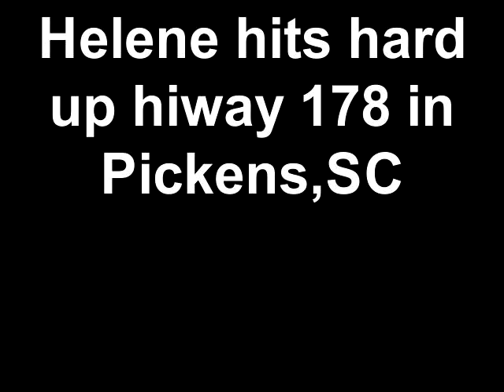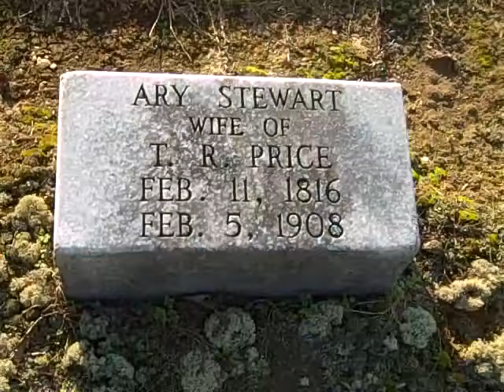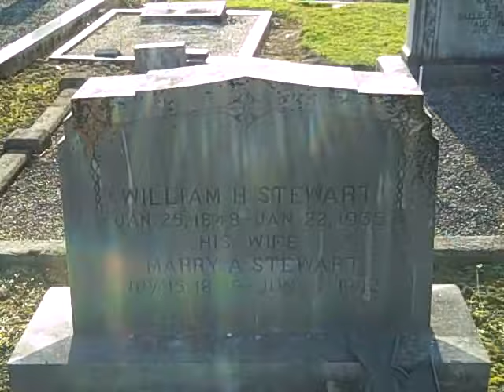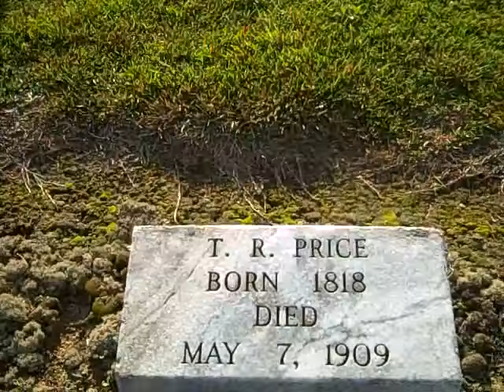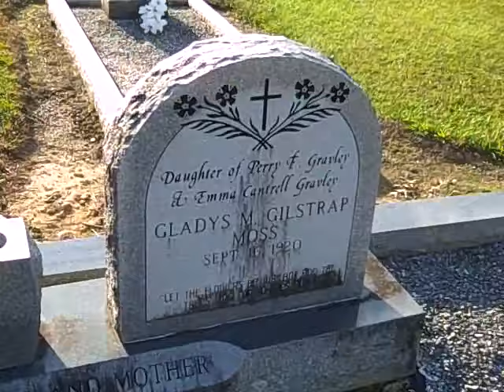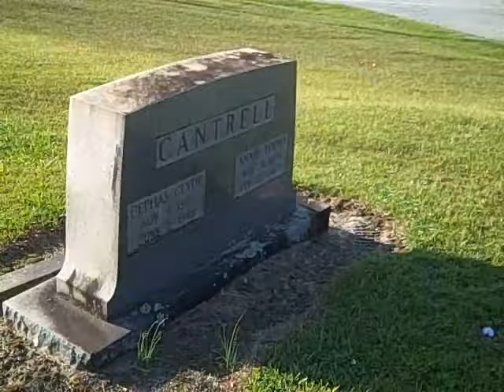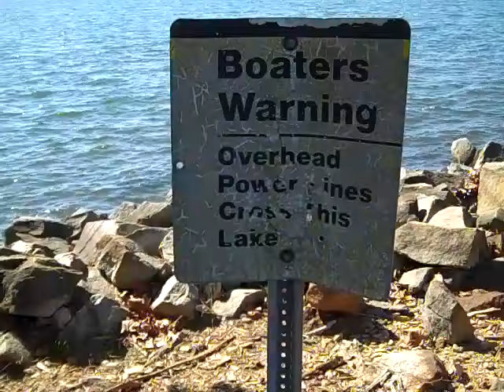Helene hits hard up hiway 178 above Pickens,SC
Gilstraps,Prices & Stewarts buried at Holy Springs Cemetery,Pickens county.
Green Pond area in Anderson,SC